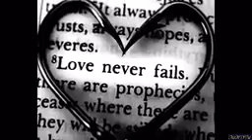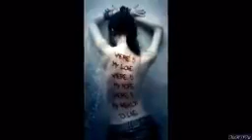Delerium feat. Rani- Fallen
Info:

Delerium is a side-project of Front Line Assembly members Bill Leeb and Rhys Fulber, formed 1986. Originally releasing voiceless industrial soundscapes with militant drumming, they gained wide recognition with a shift towards ethnic electronica and New Age influences in a similar manner to Enigma but with less Gregorian chanting.
 This period created their chart-topping single "Silence" (feat. Sarah McLachlan), which garnered significant attention after being remixed by various trance acts. Delerium have operated mainly as an electro pop band since then, featuring many famous female and male vocalists.

Album: Chimera (2003)
Nettwerk
UK

Lyrics:

I'm just a shadow now
This is where I used to be
Right here beside you
Sometimes I call your name
High on a summer breeze

What I would give
To feel the sunlight on my face
To be lost in your embrace

I've fallen from a distant star
Came back, compelled because I love
I'm caught between two different worlds
I long for one more night of love

Do you believe in dreams
That's how I found you
But I can't be with you
Till you take a leap of faith